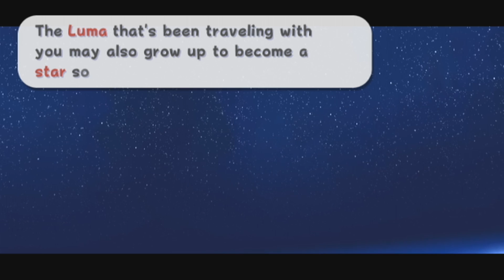Super Mario Galaxy 100% Walkthrough - Part 15 - The Garden Galaxies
This video shows off gameplay from Gateway Galaxy, Deep Dark Galaxy, Matter Splatter Galaxy, Dreadnought Galaxy, and Sand Spiral Galaxy in Super Mario Galaxy for the Wii.

Stars in this video:
00:49 -  Gateway to Purple Coins (Gateway Galaxy)
08:13 -  The Underground Ghost Ship (Deep Dark Galaxy)
15:39 -  Watch Your Step (Matter Splatter Galaxy)
21:00 -  Infiltrating the Dreadnought (Dreadnought Galaxy)
29:07 -  Choosing a Favorite Snack (Sand Spiral Galaxy)